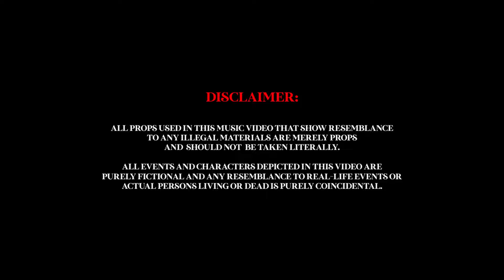Sagada - Emcee Rhenn (Official Music Video)